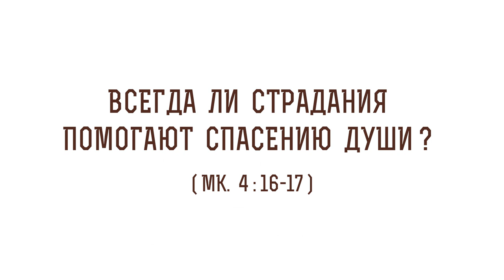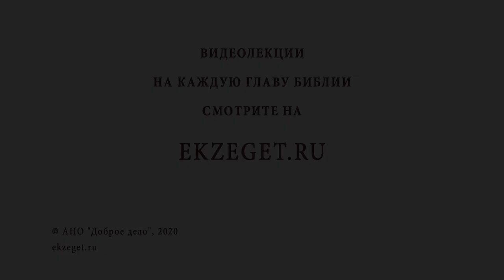Всегда ли страдания помогают спасению души (Мк. 4:16-17)? Священник Стахий Колотвин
В сегодняшнем видео со священником Стахием Колотвиным разберем с 16-17 стих из 4 главы Евангелия от Марка: "Подобным образом и посеянное на каменистом месте означает тех, которые, когда услышат слово, тотчас с радостью принимают его, но не имеют в себе корня и непостоянны; потом, когда настанет скорбь или гонение за слово, тотчас соблазняются". Коснемся следующих тем:

🔸Клевета на Бога.
🔸Отсутствие сострадания.
🔸Надежные в счастье и ненадежные в ненастье.
🔸Распространение зла.
🔸Каменное сердце.
🔸Влияние лукавого.
🔸Служить Богу с радостью.
🔸Проявление усилия во благо.
🔸Сила евангельских слов.